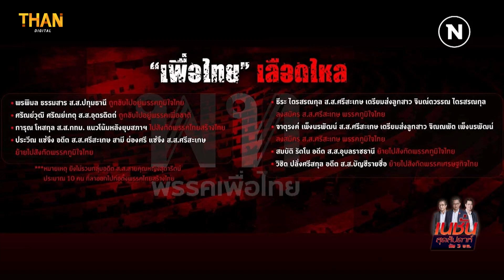นักการเมืองเอ๋ย ย้ายไปก็ย้ายมา | เนชั่นสุดสัปดาห์ กับ 3 บก. | 03/04/65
กทม.จับสลากเลือกตั้งผู้ว่าฯกทม. วิโรจน์ เบอร์ 1 ดร.เอ้ 4 อัศวิน 6 ชัชชาติ 8
เลือกตั้งผู้ว่า กทม.วันไหน หลังวันนี้เปิดรับสมัครเป็นวันแรก เช็คที่นี่
“นักการเมือง-นักธุรกิจ-คนดัง”โดดร่วมวงพรรคสร้างอนาคตไทย